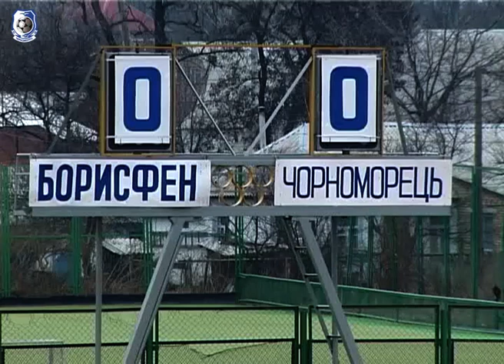"Борисфен" - "Черноморец" - 27.03.2004 г. / РЕТРО МАТЧИ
«Борисфен» Борисполь - «Черноморец» - 1:1 (1:0)

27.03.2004.Борисполь. 15-00. Стадион «Колос». 3 500 зрителей. Пасмурно, 7 градусов.

Арбитры – В. Жуков, В. Шеховцов, С. Овчинников (Донецк). Резервный – А. Кревский (Вышгород).Делегат ФФУ – С. Татулян (Киев).

«Черноморец» (форма - белая): Руденко, М. Стоян, В. Доценко (капитан), Симоненко, Билозор, Бранкович, Хромых (Смалько, 50), Инджич (Митерев, 50), Балабанов (Субашич, 73), Косырин, Игонин.
Запасные: Г. Альтман, С. Згура, Уваров, Козырь. Тренер – Семен Альтман.

«Борисфен» (форма - синяя): Вирт, Клименко, Котелюх (капитан), Ковалюк, Коновалов, Мельник, Костюк (Трусевич, 86), Ковальчук (Волосянко, 53), Анненков (Гончар, 46), Хомин, Карамушка.
Запасные: Бабак, Дмитрук, Слабышев, Деркач. Тренер – Александр Рябоконь.

Голы: А. Косырин (55) - Т. Ковальчук (45+1).

Предупреждены: А. Игонин (41), С. Билозор (78) - Т. Ковальчук (41), О. Карамушка (72).